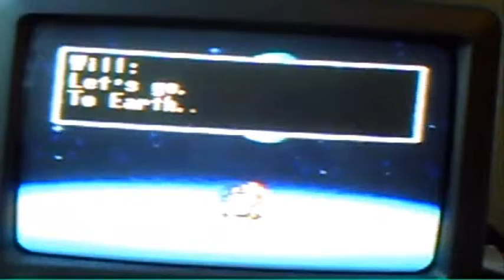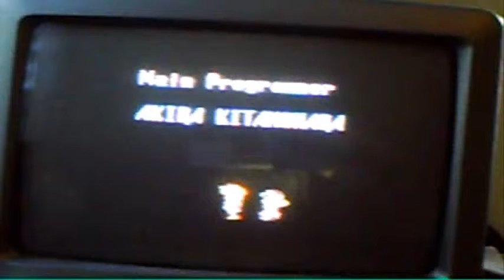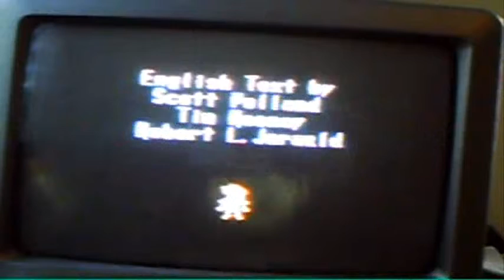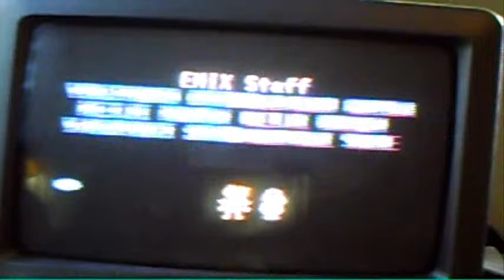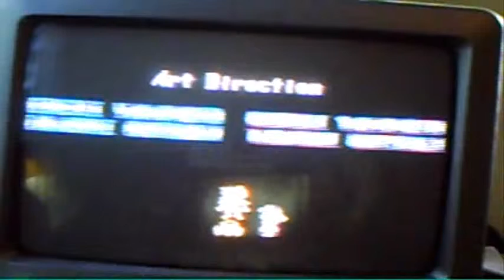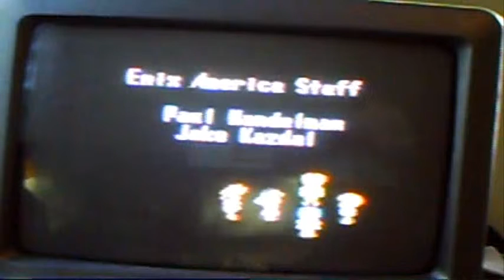Let's Play The Illusion Of Gaia SNES Part 48